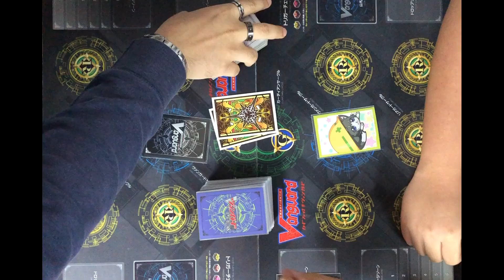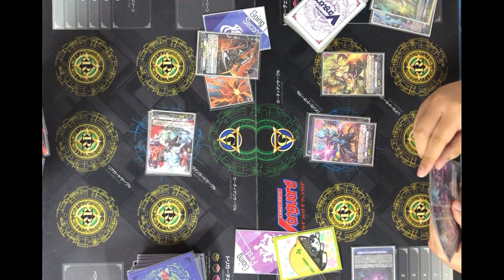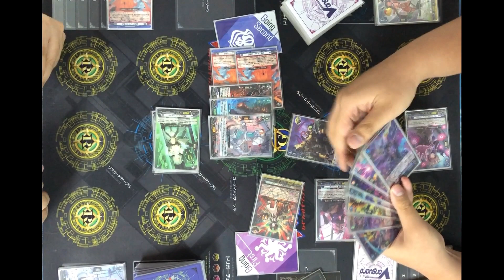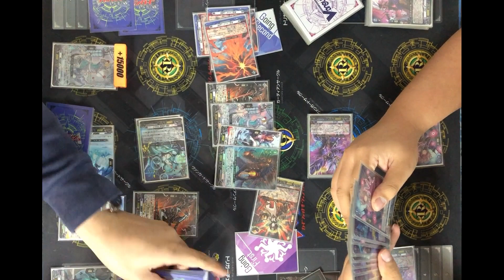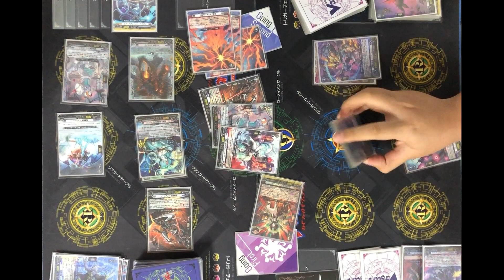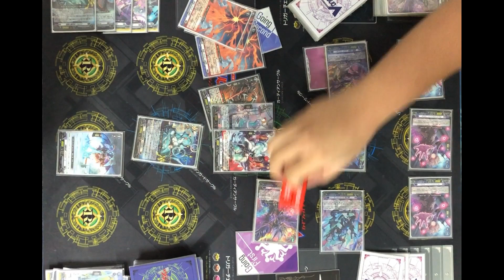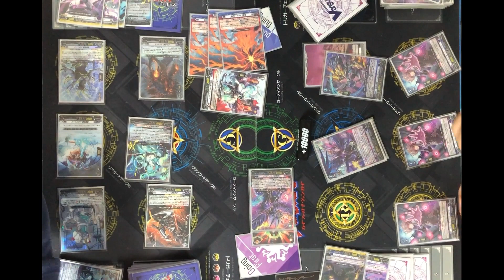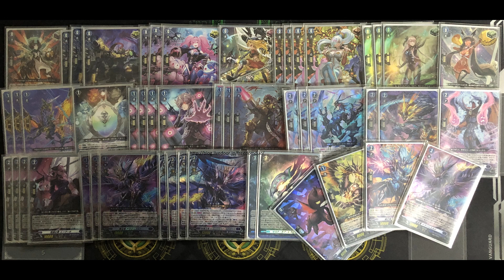[PR Test]Brandt Gate(Arkhite) VS Dark states(Drajewelled)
of 11th August 2023.
mechanics.
Deck list
お借りしたBGM素材